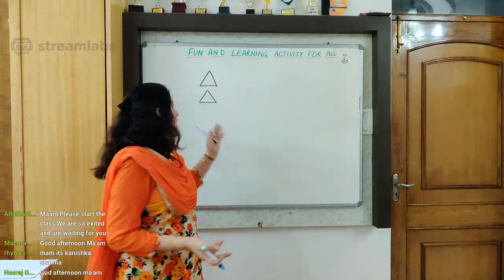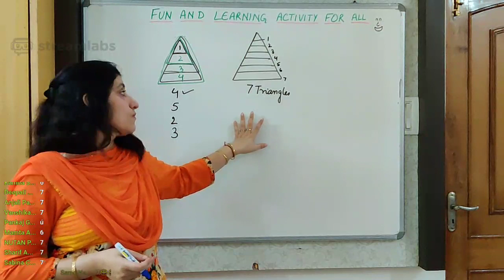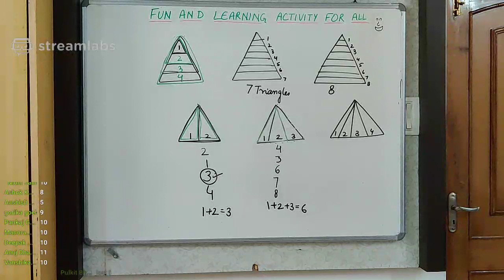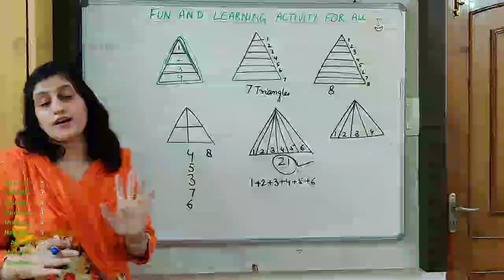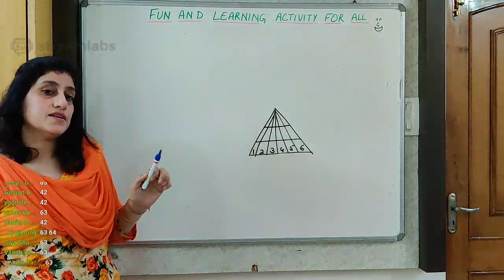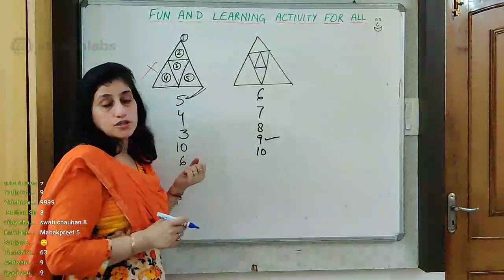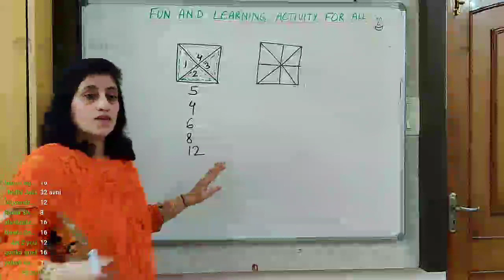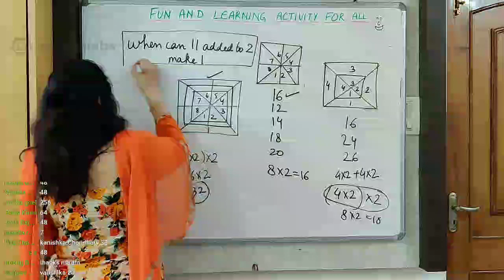Activity : Logical reasoning for all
Join the live session for some fun and learning which will be of help to you always